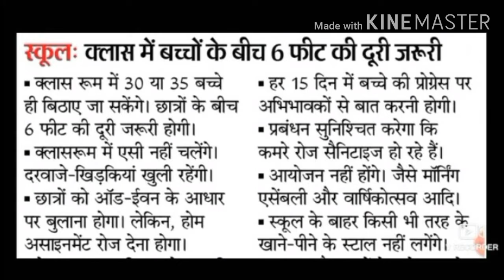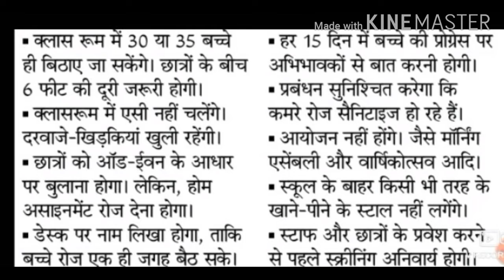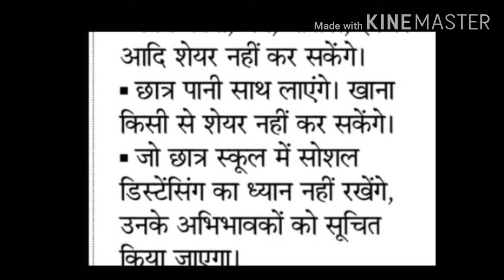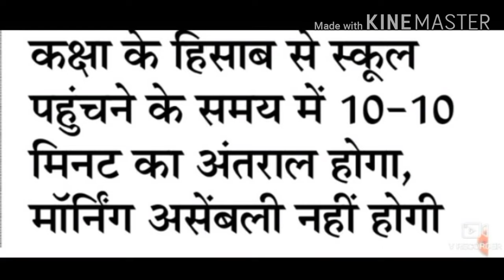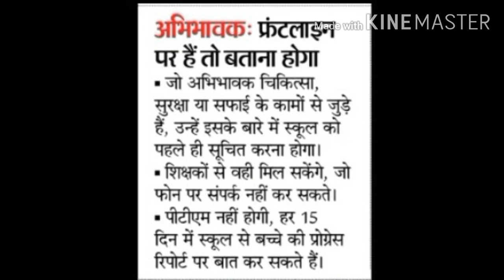NCERT ने स्कूल खोलने की गाइडलाइन जारी की HBSE,CBSE पर लागू